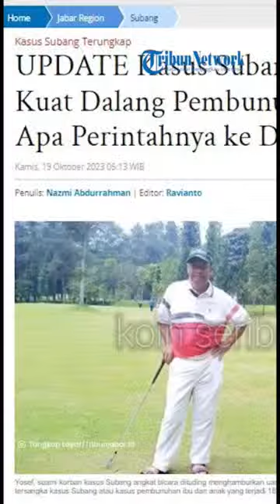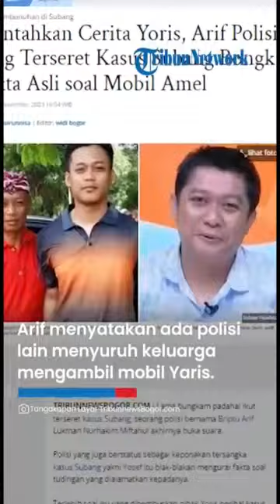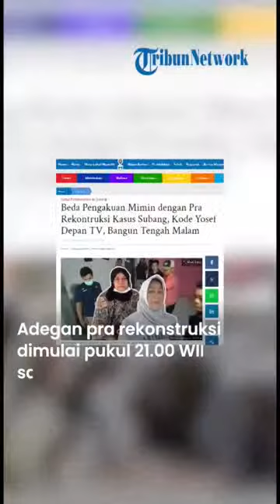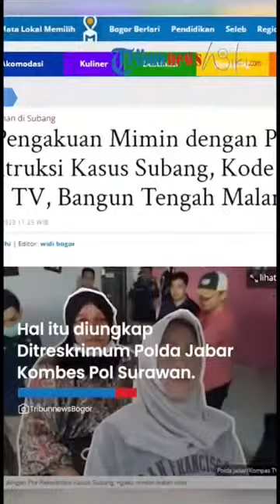JANGGAL Rekaman CCTV kasus Subang tak bisa dilihat | alibi anak Mimin cuma bohong?